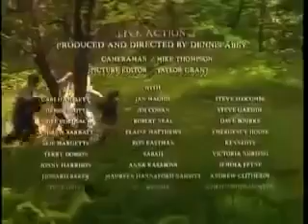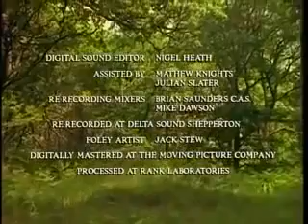The World of Peter Rabbit and Friends Ep 7 The Tale of Pigling Bland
"The World of Peter Rabbit and Friends" is a beloved British animated television series based on the timeless children's books written and illustrated by Beatrix Potter. The show first premiered in 1992 and ran for six seasons until 1995. Each episode of the series features classic characters such as Peter Rabbit, Jemima Puddle-Duck, Benjamin Bunny, and many others as they embark on various adventures in the English countryside. The show has captivated generations of viewers with its charming animation, heartwarming stories, and lovable characters.

One of the unique aspects of "The World of Peter Rabbit and Friends" is its commitment to staying true to Beatrix Potter's original stories and illustrations. The show's creators went to great lengths to ensure that the characters looked and behaved just as they did in the books. The animation style is also reminiscent of Potter's original watercolor illustrations, giving the show a nostalgic and timeless quality. This attention to detail has helped to make the show a beloved classic that continues to delight viewers of all ages.

In addition to its charming stories and lovable characters, "The World of Peter Rabbit and Friends" has also had a significant cultural impact. The show has inspired numerous spin-off products, including books, toys, and even a theme park. It has also helped to preserve and promote Beatrix Potter's legacy as one of the most beloved children's authors of all time. Overall, "The World of Peter Rabbit and Friends" is a delightful and heartwarming series that has captured the hearts of audiences around the world for decades.